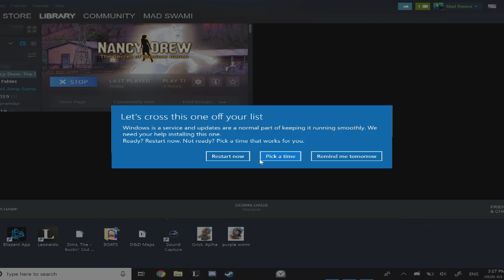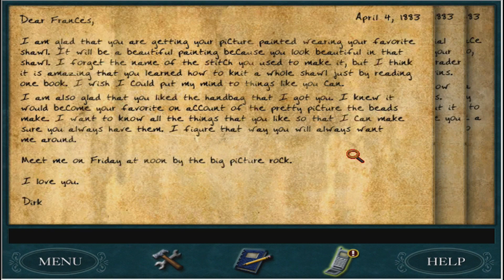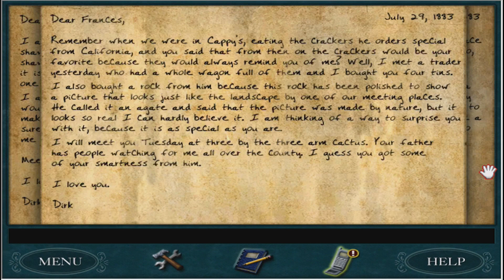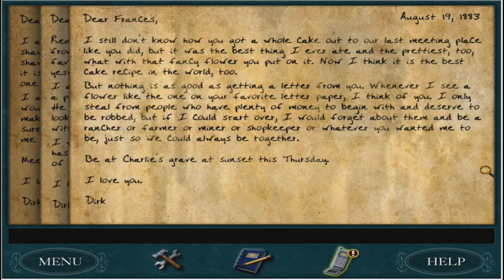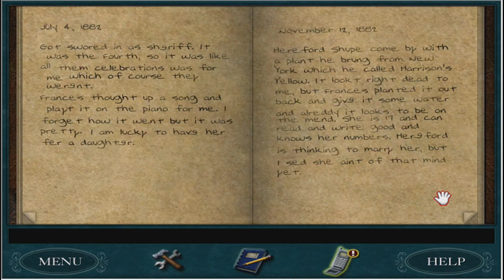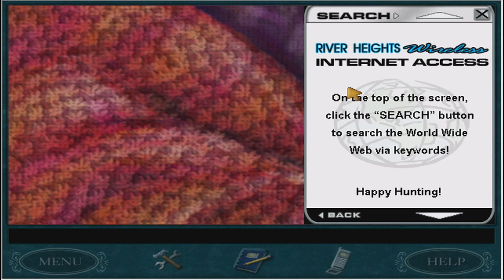MARGINALLY MORE MYSTERY SOLVING - Long Play - Nancy Drew: The Secret of Shadow Ranch Part 4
WE GOT A LASSO Y'ALL